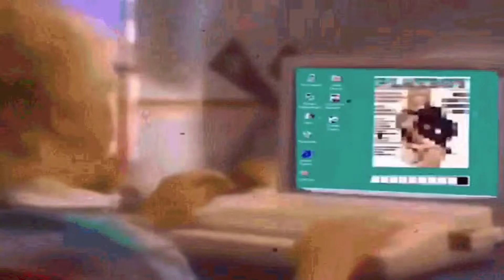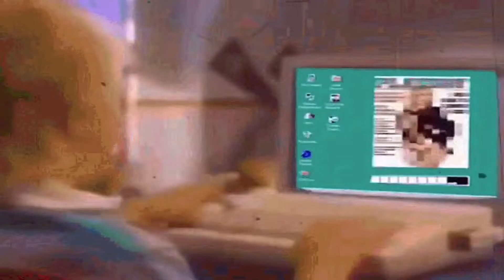[FREE] Playboi Carti x Rich The Kid Type Beat 2022 - "Aura" (prod. shaun shorty)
FREE Playboi Carti x Rich The Kid Type Beat
FREE Playboi Carti x Rich The Kid Type Beat 2022
FREE Rich The Kid Type Beat 2022

BPM: 140